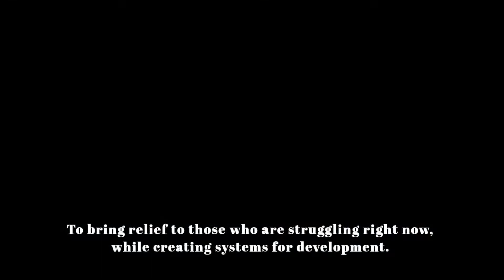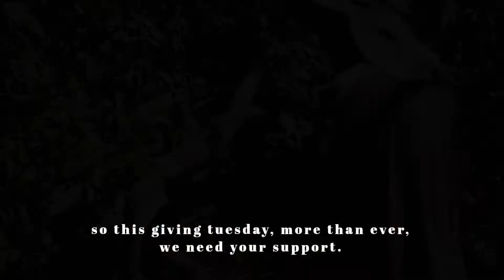Join The Happy Giving